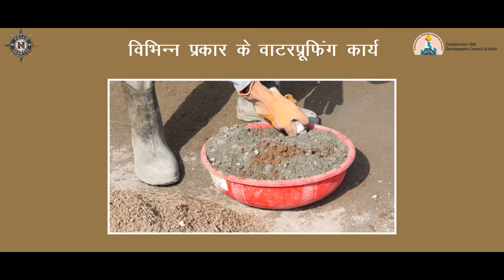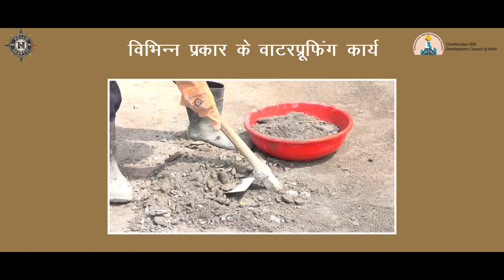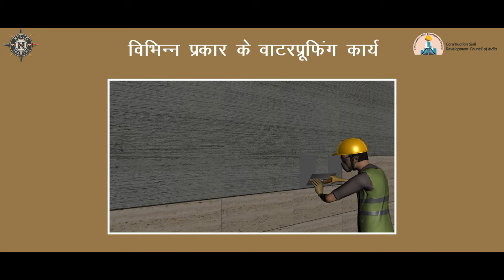Mason General | Chapter 6 | Unit 4_Different types of waterproofing works